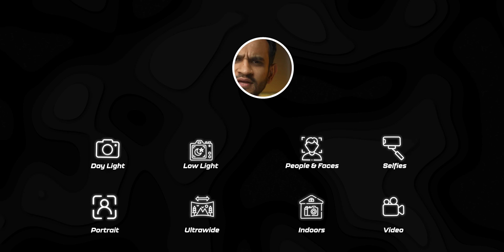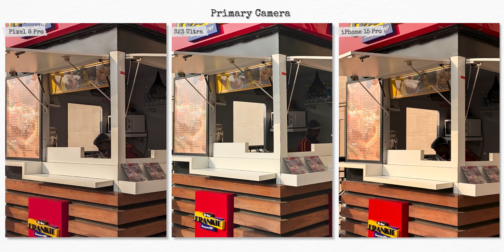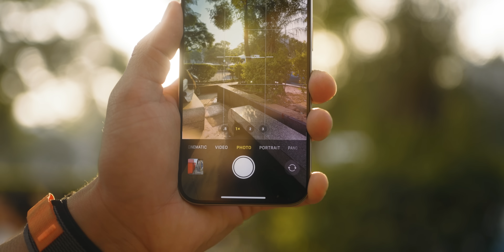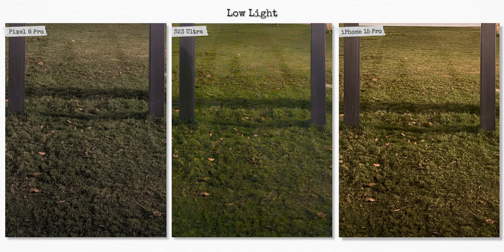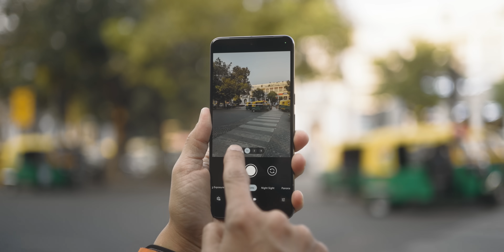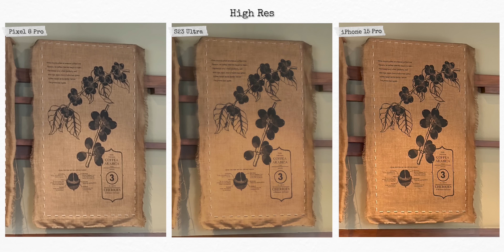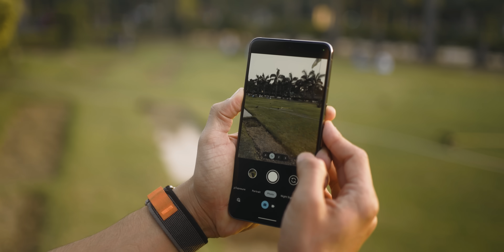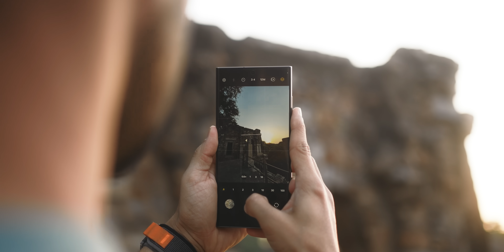The BEST Camera Smartphone of 2023 - Kaun Hai Sabse Badhiya?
It's THE ULTIMATE Flagship Camera Battle - and is there a Loser?

So, which is the best Camera Smartphone of 2023?
The iPhone 15 Pro and the Pixel 8 Pro are newest and the most recent flagship smartphones that have come out while the S23 Ultra is now comparatively older. Technology grows fast, brands learn quickly from each other and it's quite cut throat. S23 Ultra came out in Feb 2023 and so it may have had some catch up to do.

00:00 Intro
00:20 Primary Camera
02:31 Faces!
03:16 Indoors
04:16 Portrait Photos
05:56 Low Light Photos
07:20 Selfie Camera
08:09 Ultrawide Camera
08:44 4K Video Recording
09:58 But THERE's MORE!
11:54 Selfie Video
13:40 ZOOM!
14:24 Final Thoughts!

My smartphone
My tablet

Audio Gear
Audio Mixer
Wireless Mic